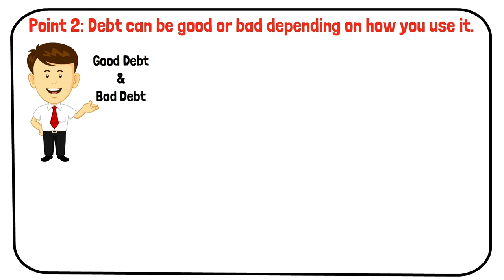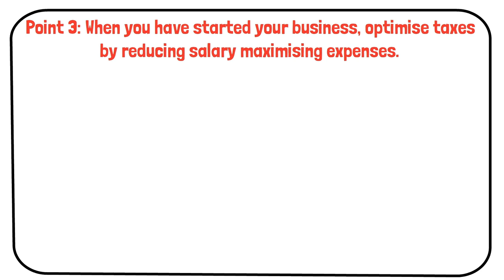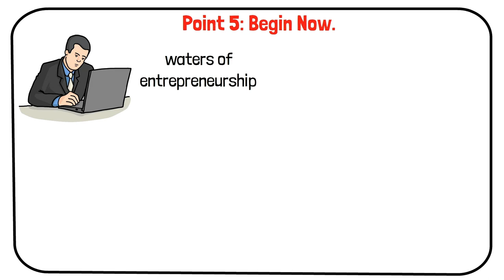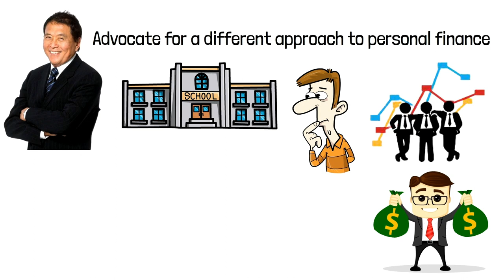Robert Kiyosaki Guide to Investing Summary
Another great book by Robert Kiyosaki, the Rich Dad Guide to Investing is a great addition and in this video you will an easy to digest Animated Summary.

Welcome to the  Peak Performance Channel.

- Latest Updates in the Financial / Crypto World
- Productivity Lessons and Hacks from Leading Figures in the World
- How to Improve your Health, Wealth and Productivity.

If you want to setup an additional income and you're a direct action taker :

0:00 : “intro”
1:29 : “ Overview of Rich dad poor dad"
1:48 : “Investing”
2:49 : “Producing assets”
3:48 : “Good debt and bad debt”
4:38 : “Optimise taxes”
5:43 : “The three E’s in life”
6:50 : “Start now”
7:40 : “Personal finance”
7:53 : “Bonus”
8:25 : “Outro”